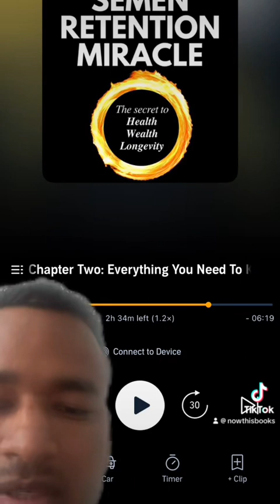Semen Retention Miracle book Review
Review of the book semen retention miracle